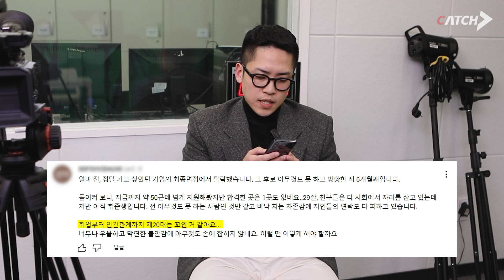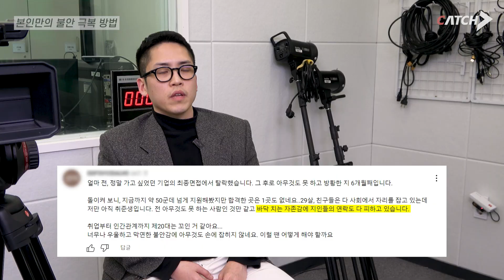반복되는 탈락에 바닥 치는 자존감을 느끼고 있다면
취준 우울증, 극복 방법은?